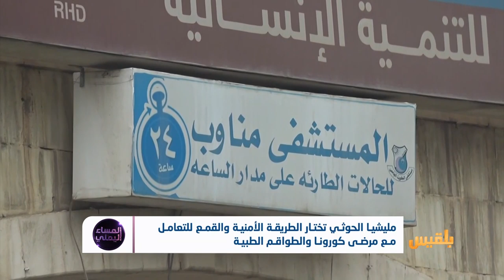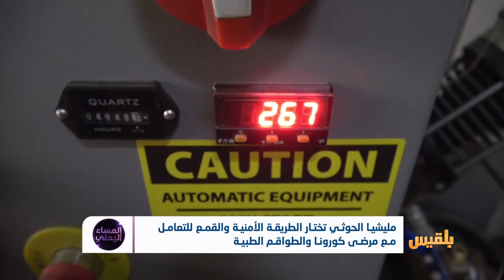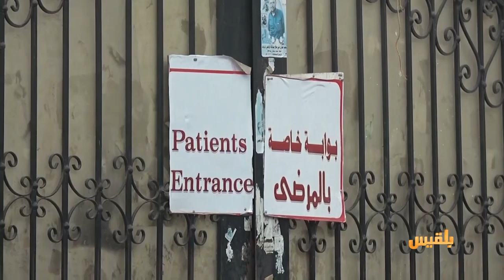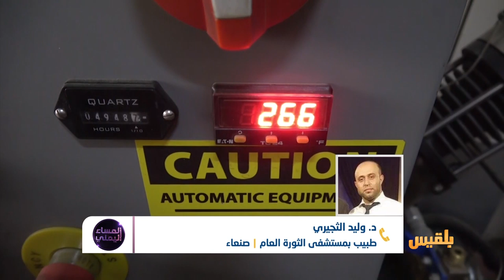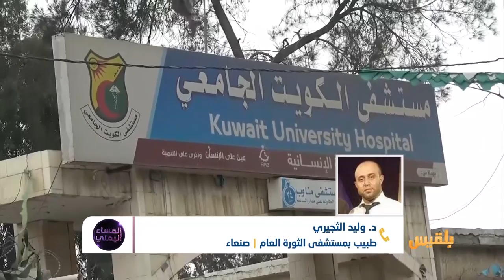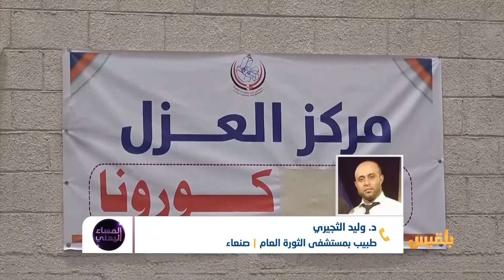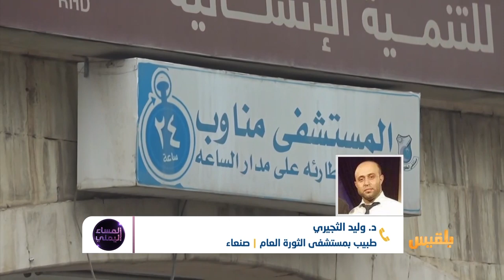المساء اليمني | هل يتكتم الحوثي على إصابات كورونا في مناطق سيطرته؟ | تقديم: آسيا ثابت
حالةُ وفاةٍ واحدة وحالتان على وشكِ الشفاء من فايروس كورونا في مناطقِ سيطرة الحوثيين، هذا هو ما تعترفُ به مليشيا الحوثي عن طريقِ وزارةِ صحتها، في الوقتِ الذي توقفت فيه منظمةُ الصحة العالمية عن العملِ في هذه المناطق بسببِ عدم شفافيةِ الحوثيين وعدمِ مشاركةِ المعلومات معها.
ضيوف الحلقة :
د. مروان الغفوري -  استشاري قلب وعناية مركزة - إسن ألمانيا
 د. وليد الثجيري - طبيب بمستشفى الثورة العام  بصنعاء  - صنعاء
 د. محمد المحفلي - باحث في جامعة لوند - السويد..